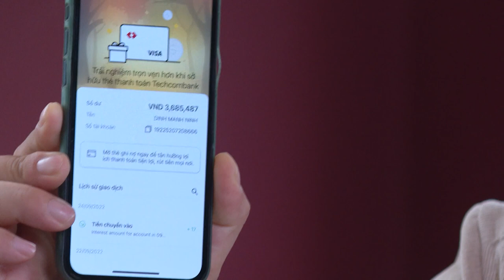[ AI ĐẾN HÔM NAY SỐ 9 ] ĐINH MẠNH NINH '' Xin đừng nói tôi độc thân '' | FULL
Đinh Mạnh Ninh  từng trải qua mối tình hai năm, đã tính đến chuyện kết hôn. Song, bạn gái bất ngờ nói lời chia tay. Cho đến bây giờ, anh vẫn chưa quên cảm giác sốc đó.

® Copyright by Style Plus  ☛ Do not reup !